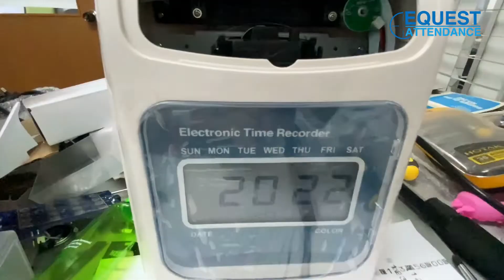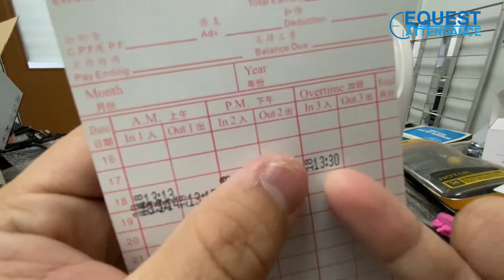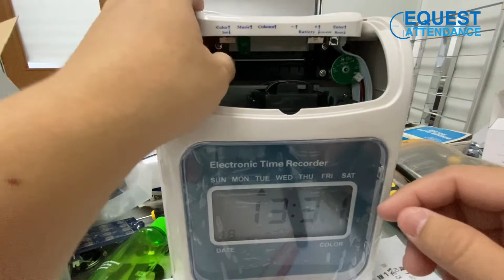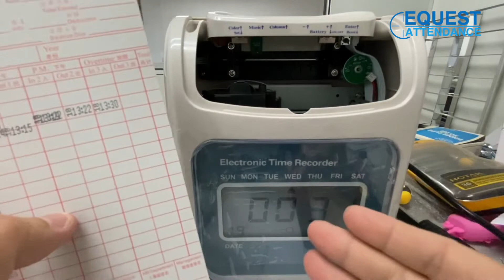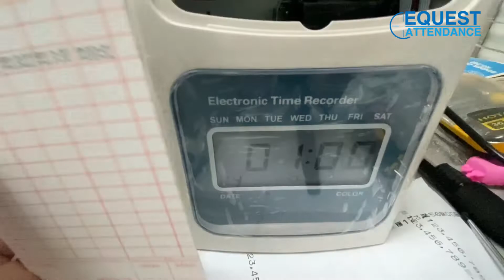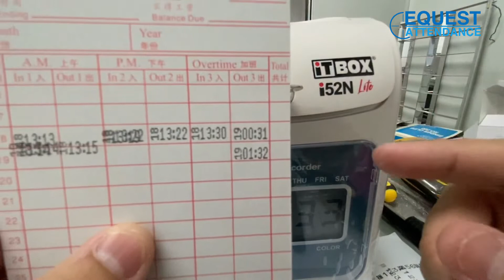Punch Card Machine ITBOX i52N Lite Day Change Setting | Lepas 12am Masih Di Column Yang Sama